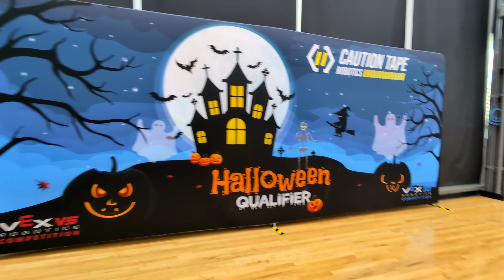Caution Tape VEX V5 High Stakes Halloween Qualifier 2024